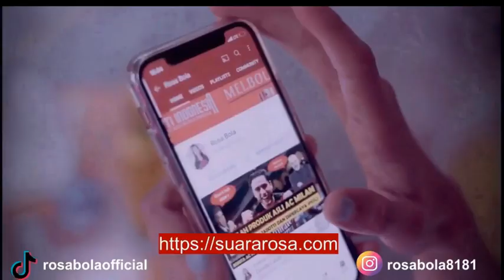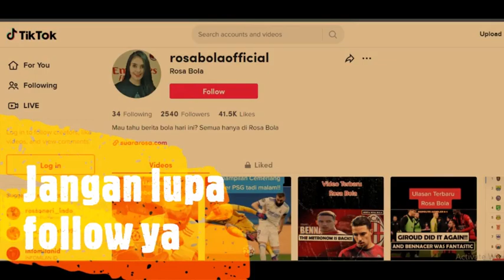Saatnya Balas Dendam!! Prediksi Pertandingan AC Milan vs Fiorentina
Mau tahu berita bola hari ini dan analisa beritanya? Semua hanya di Rosa Bola. Berita Bola Hari Ini adalah Berita Liga Italia dan Berita AC Milan Terbaru Hari Ini. Inilah Prediksi Pertandingan AC Milan vs Fiorentina
Mau tahu prediksi lengkapnya?Tonton terus videonya ya guys.